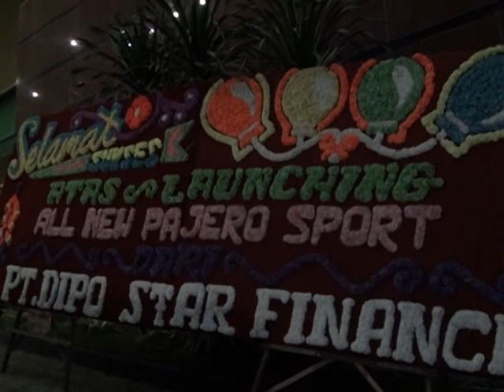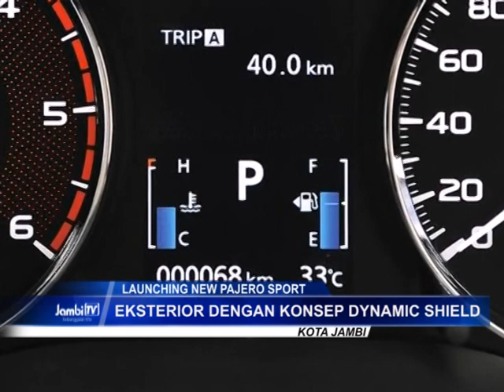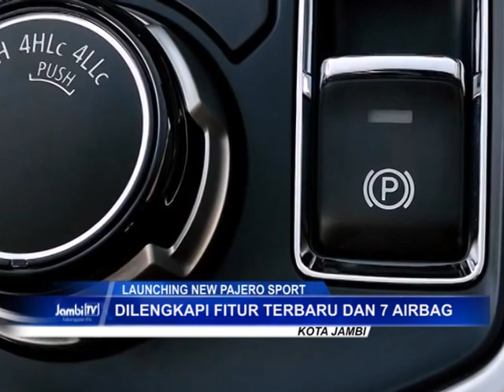GAGAS KONSEP COMFORTABLE EXPLORATION